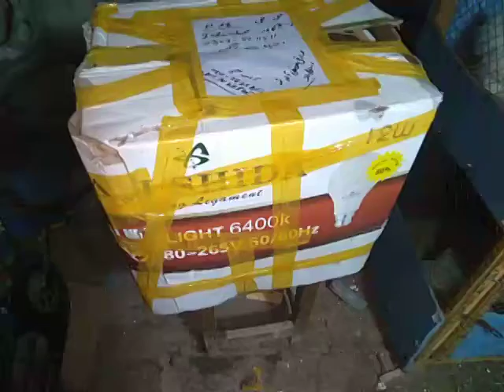Parsal send hony ky ly tayar hy ....